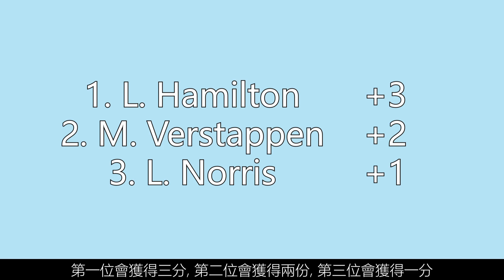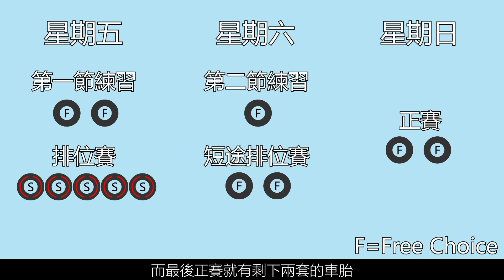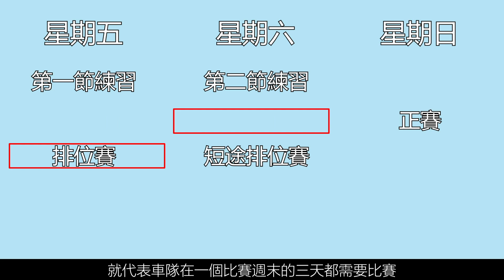《新排位方式》什麽是Sprint Qualifying？比賽週末會有什麽改變？Parc Ferme又有什麽改變呢？｜00後講賽車 EP45（中文字幕）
這個禮拜F1公佈了F1今年將會在三場賽事使用新的Sprint Qualifying的方式排位。而這個新排位方式帶來了什麽改變呢？就讓我說一下吧。如果各位喜歡，記得要Like和Subscribe。如果想知道我下次什麼時候上載記得按下下方的鐘和Follow我的Instagram。多謝大家收看，請各位多多指教。

Media Sources:
Formula One Management Ltd
Youtube-Aston Martin Cognizant Formula One Team
Youtube-Mercedes-AMG Petronas Formula One Team